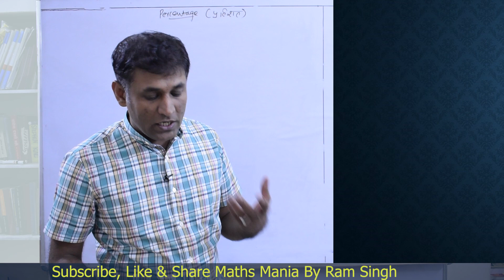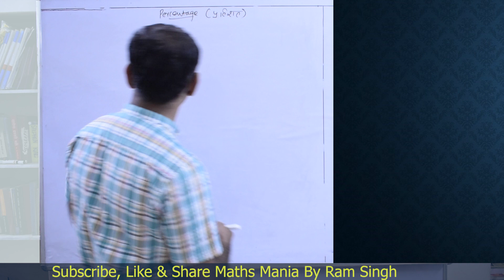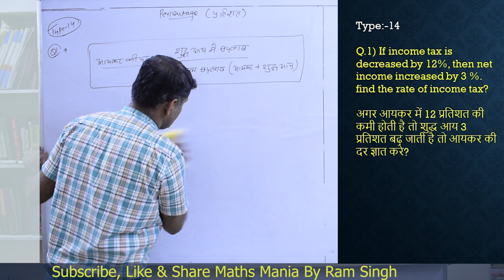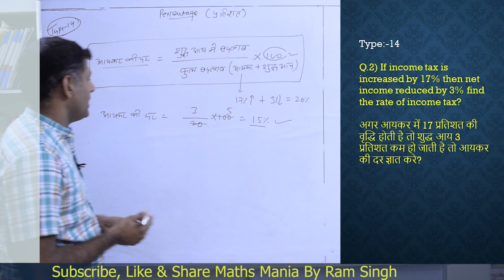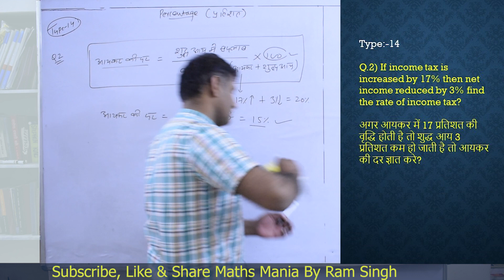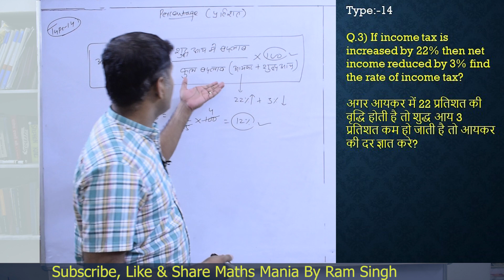Maths II SSC & RRB ALP CBT-2 2018 & Patwari || Percentage || प्रतिशत || Part-15 || By Ram Singh